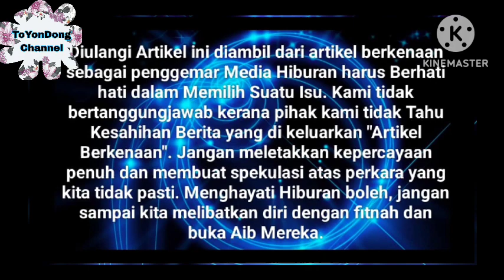Mengejutkan ‼️ Baru saja Tunai Haji Sekali Ini pulak yang Terjadi pada Zul Ariffin ⁉️😱